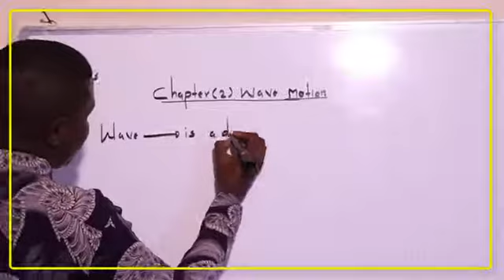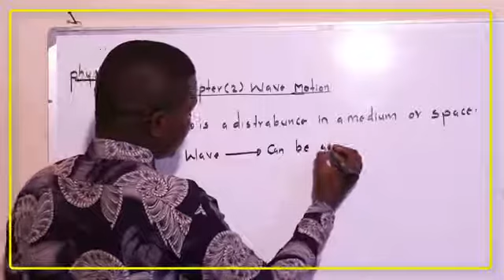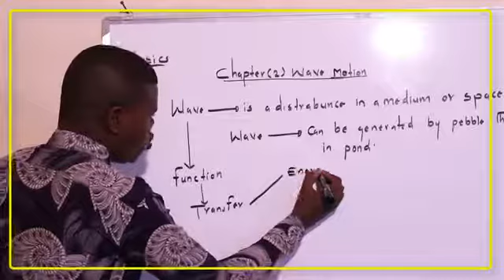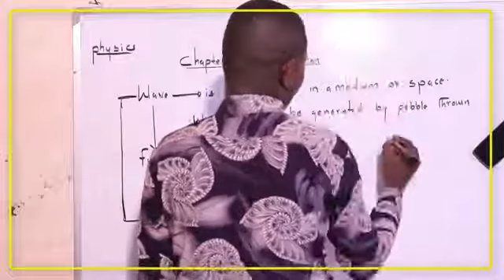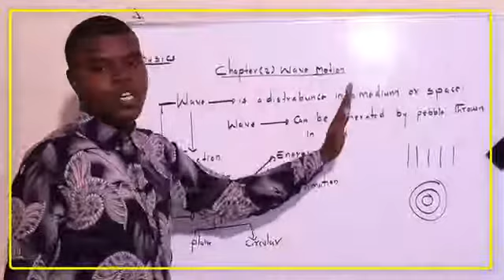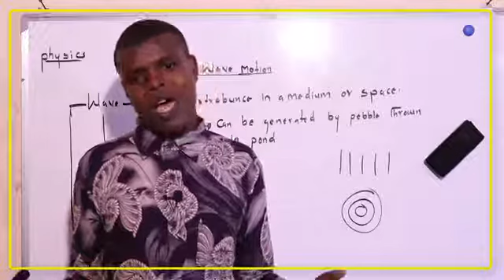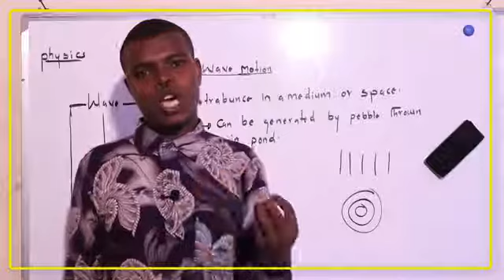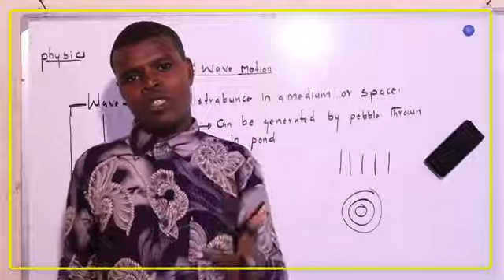physics grade 12 : chapter two wave motion cashirkii 10aad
hadii aad tahay arday galaayo Sandkaan imtixaanka dowlada 2021
Ku soo biir telegram channel

xuquuqda video (owner this video)
Eng.Abdi Idiris

By Teacher Eng.Abdi Idiris
By moha